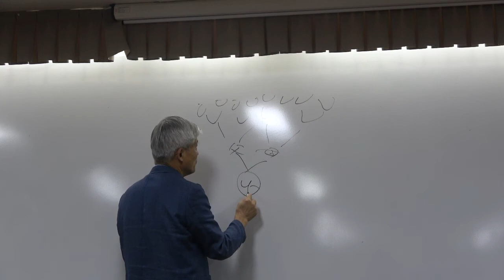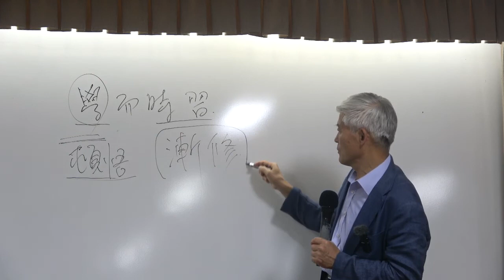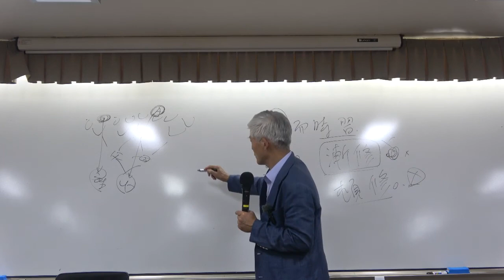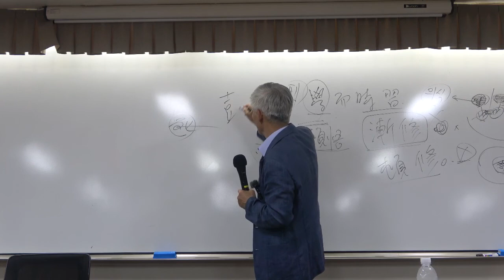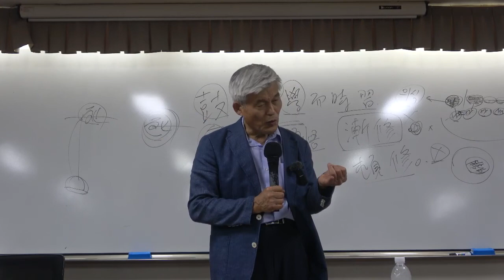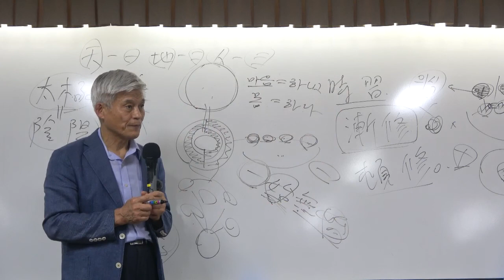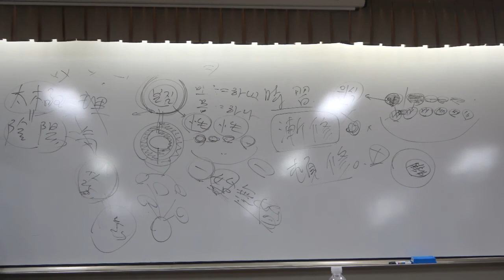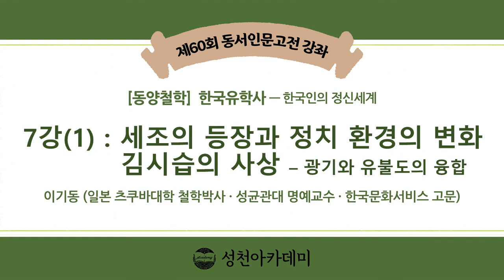한국 유학사 7강(1) : 세조의 등장과 정치 환경의 변화/김시습의 사상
한국 유학사 7강(1) : 세조의 등장과 정치 환경의 변화
                                    김시습의 광기와 유불도 융합

[세조의 등장과 정치 환경희 변화]
*김시습의 광기(狂氣)와 유불도 융합
  - 김시습의 생애
  - 태국과 도와 덕의 개념
  - 성을 기르는 방법 : 경

* 핵심어 : 세종, 세조, 김시습, 학이시습, 율곡의 '김시습전', 설잠, 태극, 음양, 자연, 왕양명, 심학.